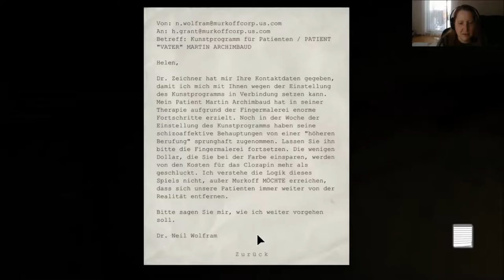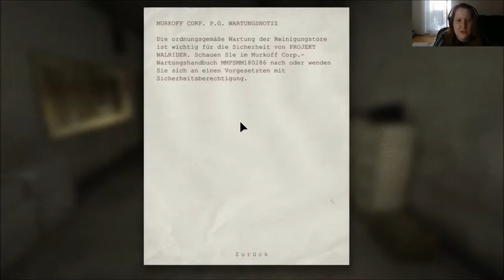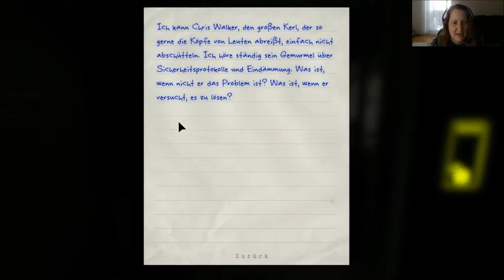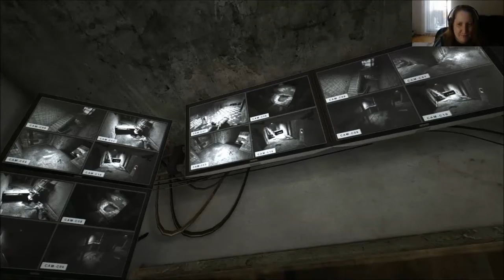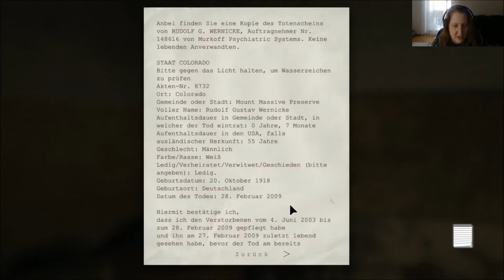Outlast: [USK +18] # 005 - Die Zwei wollen mich essen XO - Let´s Play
VIDEOBESCHREIBUNG

wir sind immer noch in diesem komischen Gefängnistrakt und wollen endlich aus diesem Drecksloch von Irrenhaus verschwinden. Doch das ist nicht so einfach. War ja klar!

    Outlast
    gekauft auf Steam